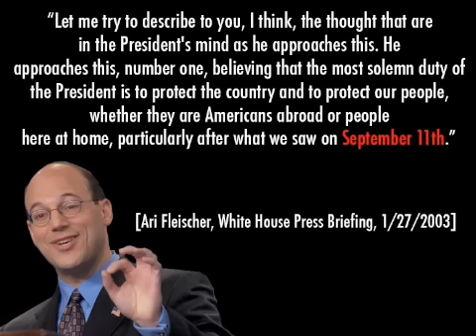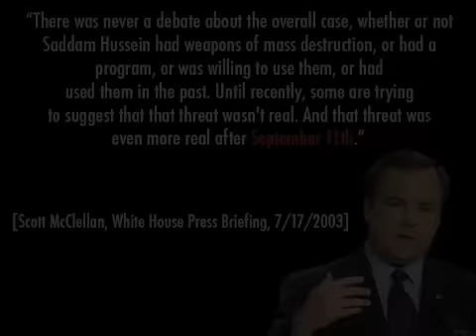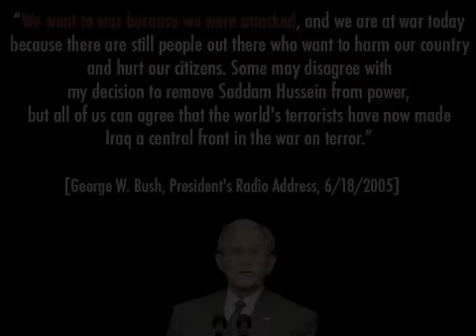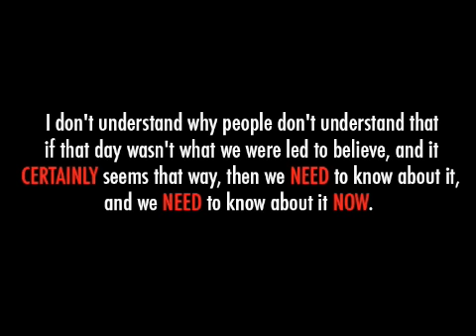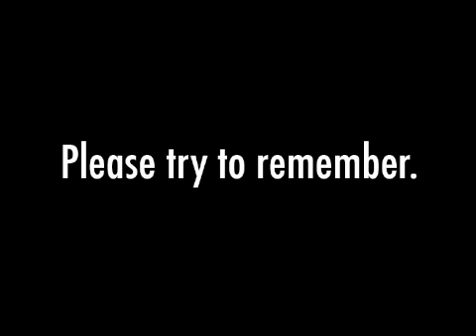9/11 Truth: Bad Memories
Made in response to Naomi Wolf, and Dave Lindorff's recent statements.